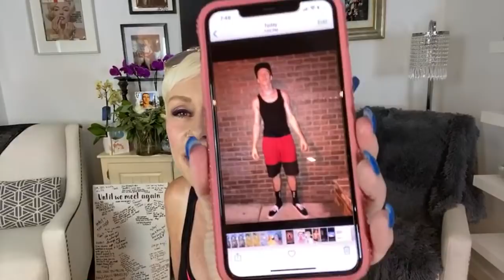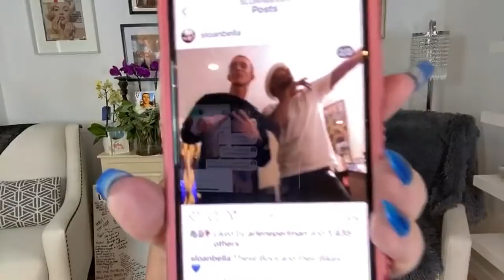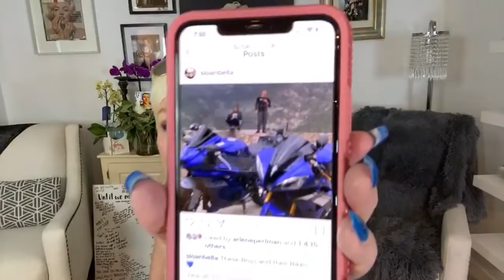Back in Virgo Season- Life after Keith but never without him XO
Help find the information : If you were driving North or South on Desoto Ave Between SanJose and Chatsworth in the City of Chatsworth .
Sloan Bella
Sunland California
91040
The Link Melody set up for Keith